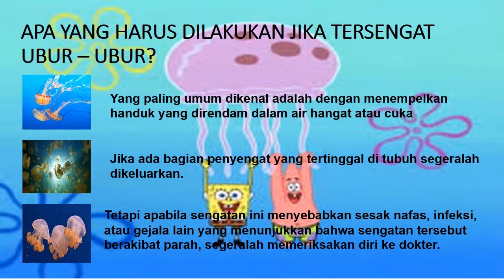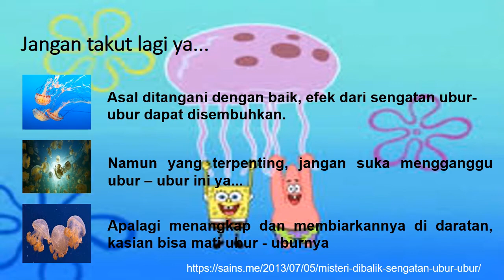MENGAPA UBUR -UBUR (JELLY FISH) BISA MENYENGAT?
Video ini tentang ubur-ubur (jelly fish) yang bisa menyengat karena memiliki alat penyengat pada tentakelnya. Video ini sangat cocok untuk anak - anak yang hobby nonton kartun spongebob, skalian sebagai edukasi tentang makhluk yang lucu ini.
FP FB : Sains untuk Anak
Gambar : Google image